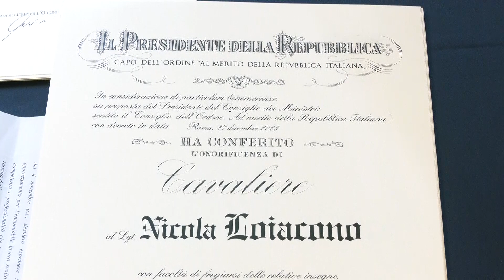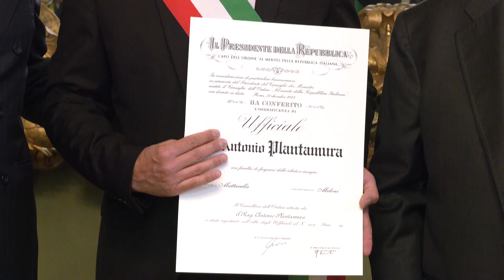Ordine al merito della Repubblica italiana, onoreficienza per 46 baresi